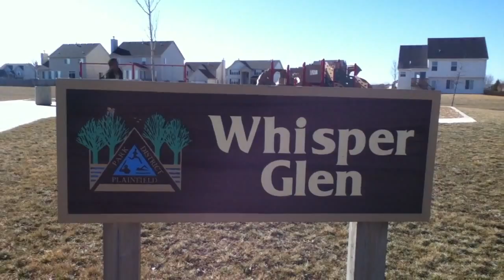Wiz Khalifa - Young,Wild,Free Ft. Moe Johannes [OFFICIAL MUSIC VIDEO]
moe johannes
wiz khalifa
young wild free

2012(: